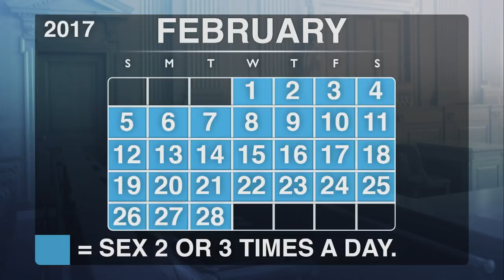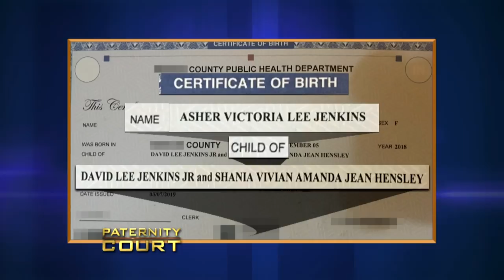Woman Accused of Bouncing Among Fiance, Ex's, Coworkers (Full Episode) | Paternity Court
Jenkins v. Hensley: A man breaks off an engagement and has one foot out the door because he doubts he fathered his girlfriend's “miracle baby.”